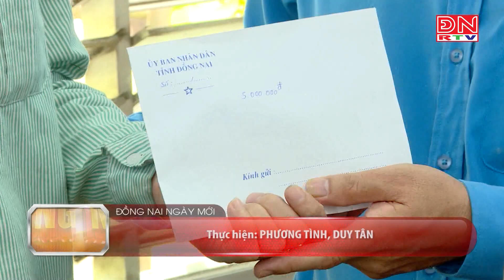Thăm, tặng quà cho công nhân bị tai nạn lao động tại huyện Long Thành